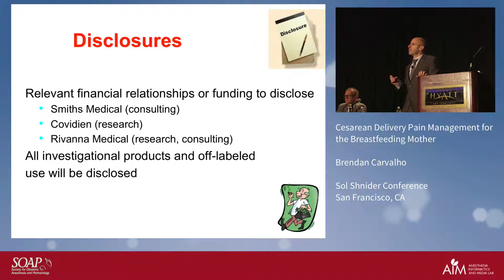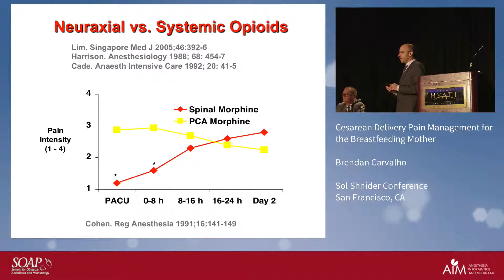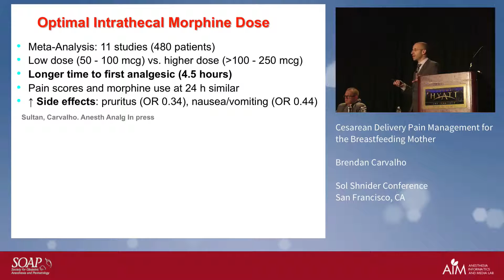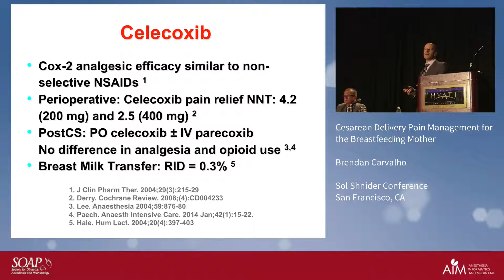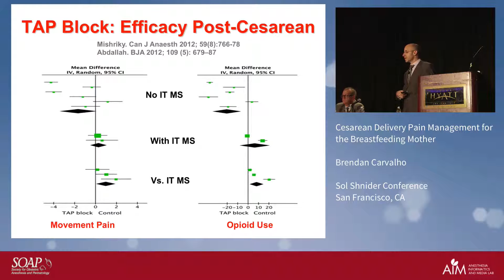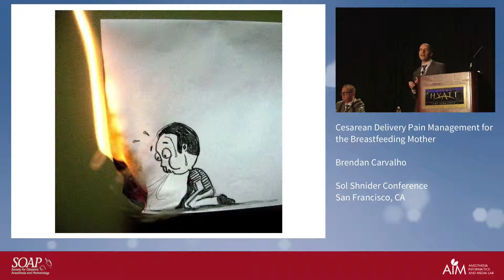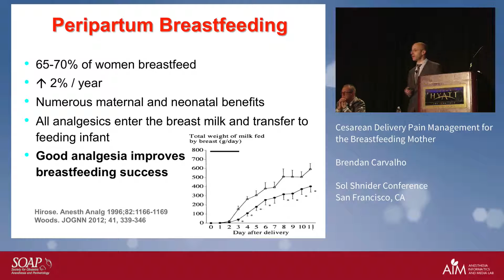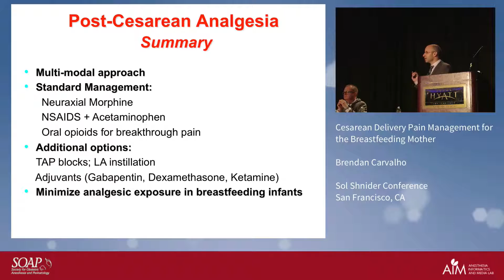Cesarean Delivery Pain Management for the Breastfeeding Mother Brendan Carvalho